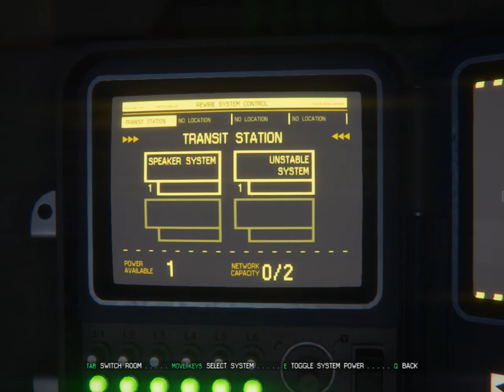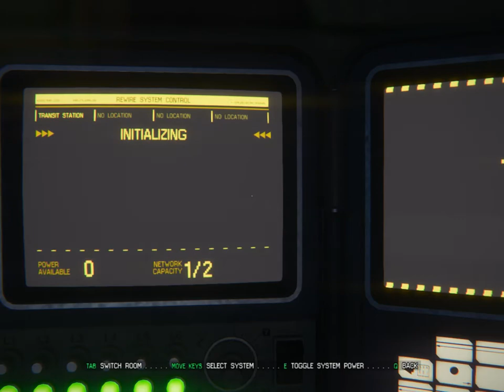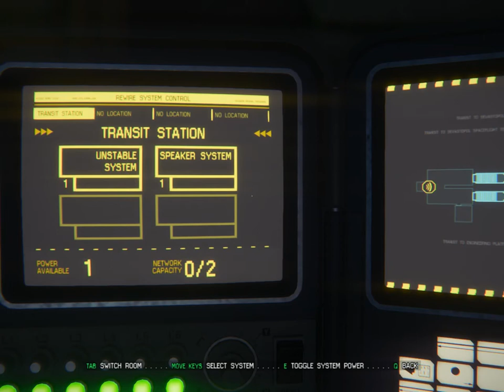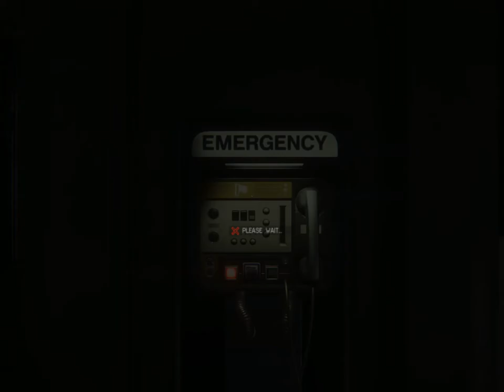Alien Isolation Walkthrough [60 fps] part 5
holly molly the alien. O.o what just the one. damit